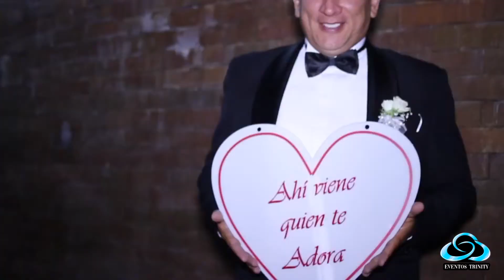BODA ANGIE & MARTIN - EVENTOS TRINITY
TENEMOS LO MEJOR PARA TI.
SOLICITA TU COTIZACIÓN.
🥂 Diseñamos sus eventos como experiencias creativas e innovadoras planeadas según su objetivo.
► BODAS
► 15 AÑOS
► PROMS
► EMPRESARIALES
Info línea: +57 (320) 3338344